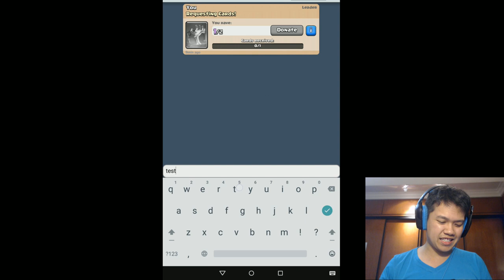Clash Royale EP003 ไทย - KhitTV clan แคลนของผมเอง